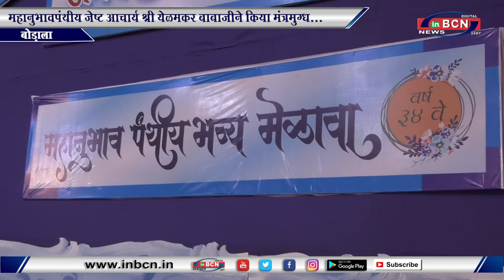महानुभावपंथीय जेष्ट आचार्य श्री येळमकर बाबाजीने किया मंत्रमुग्ध... INBCN News